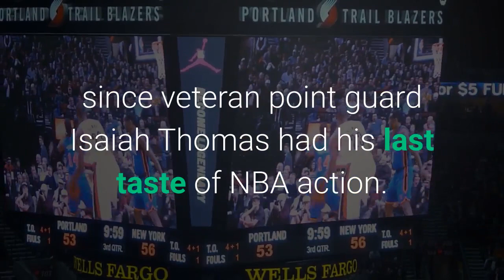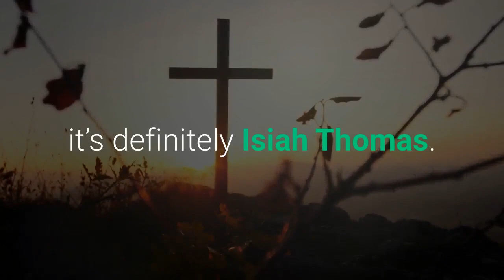VIDEO Isaiah Thomas Scores First NBA Points After 459 Days Out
It’s been well over a year since veteran point guard Isaiah Thomas had his last taste of NBA action. On Tuesday, the two-time All-Star made his long-anticipated return to action in his debut for the New Orleans Pelicans. Here’s a look at Thomas scoring his first two points after a 459-day hiatus (h/t ClutchPoints on Twitter):Thomas came off the bench for the Pels and made his presence felt immediately. He caught fire as soon as he came in, scoring eight points in a little over 10 minutes of action in the first half:It looked like Thomas has not missed a beat. He’s clearly been working hard to get his game back to top form, and based on his first appearance for New Orleans here, it looks like his dedication has paid off. Thomas is currently on a 10-day deal with the injury-plagued Pelicans. He’s a well-loved figured throughout the NBA and his struggles over the past years have been well-documented. It’s great that New Orleans gave him a shot here, and we all hope that he ends up signing a rest-of-the-season deal. If there’s anyone who deserves another chance at redemption, it’s definitely Isiah Thomas. We’re all rooting for you, I. T.